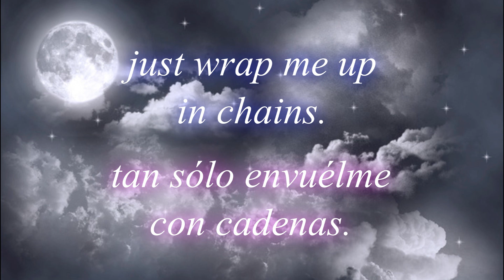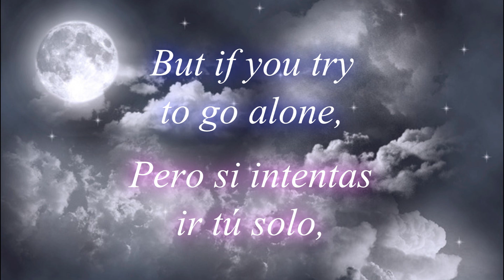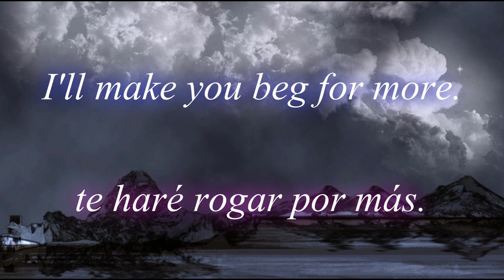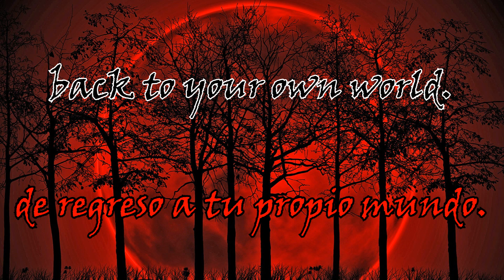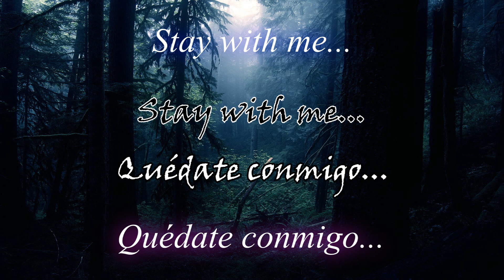Cradle Of Filth - Stay (Subtítulos Inglés & Español)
Cover de la canción del grupo Shakespears Sister.
Me gustó como quedó y espero les guste también :D